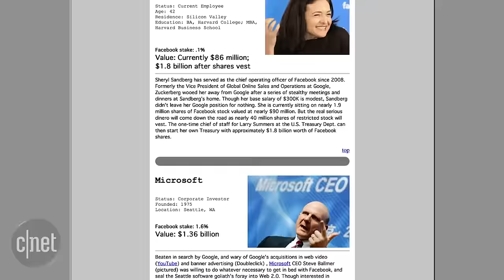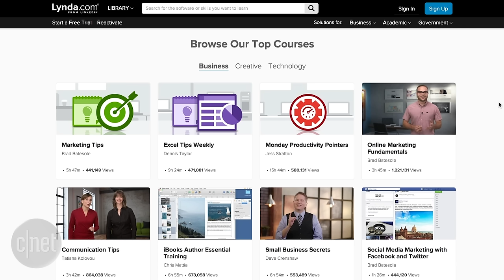Microsoft to shell out $26.2B in cash for LinkedIn (CNET Update)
The tech titan is willing to pay billions, but what will Microsoft do with the professional networking site under its wing?